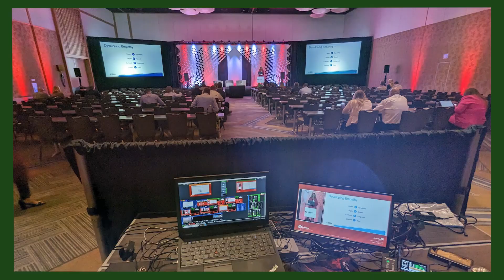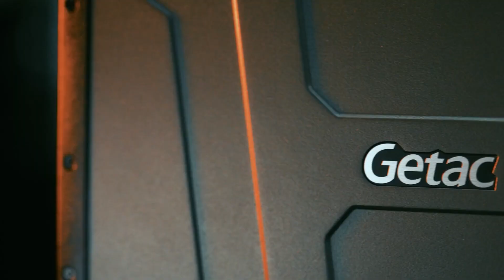KPG Creative 2023 yearly wrap up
It was a busy year for the KPG Creative team!  This video shares highlights from the many video and event projects we completed recently.  How can we help you tell your story?